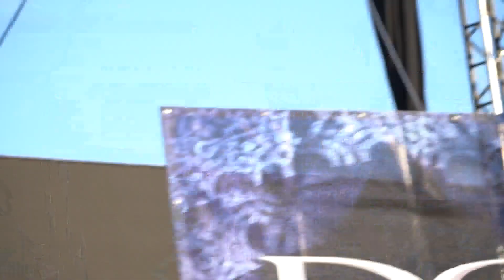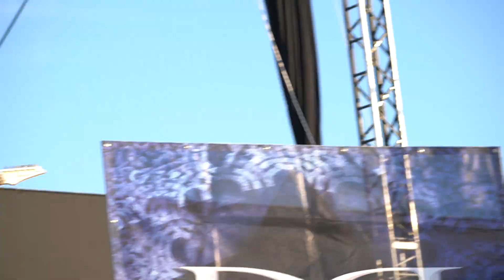Corazón de Invierno - Dünedain (Z! Live lite 2021)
Canción "Corazón de Invierno" del grupo español "Dünedain", interpretada en el festival "Z! Live" en su versión "lite" del 2021 en el auditorio "Ruta de la Plata" de Zamora.